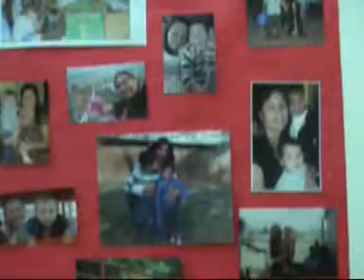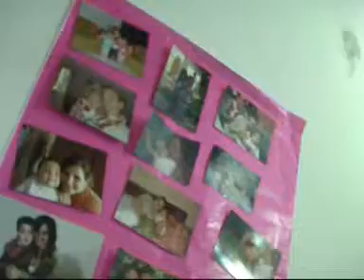Gato Renato Festejó el Día de la Madre